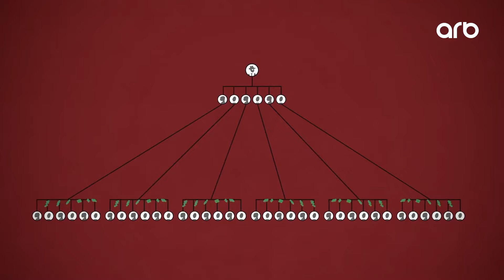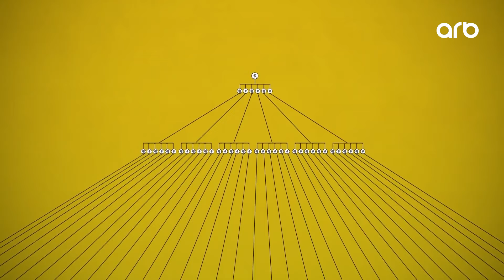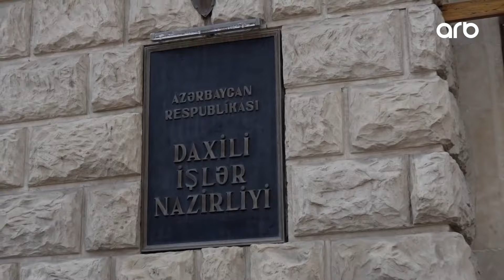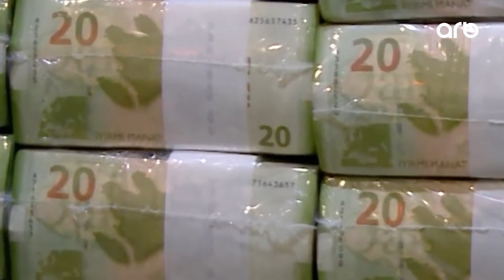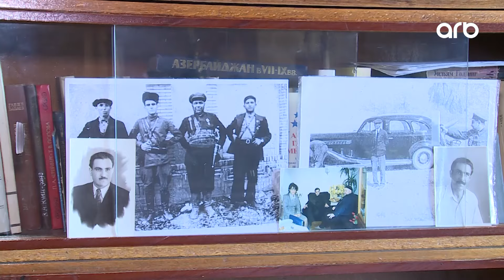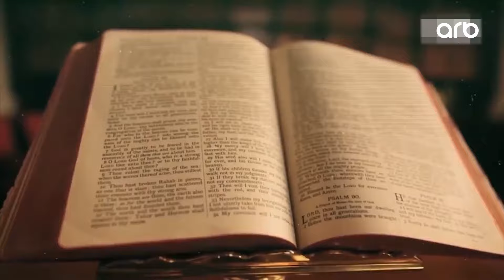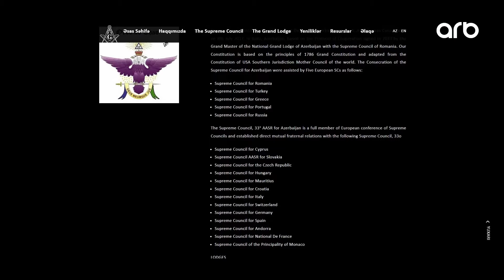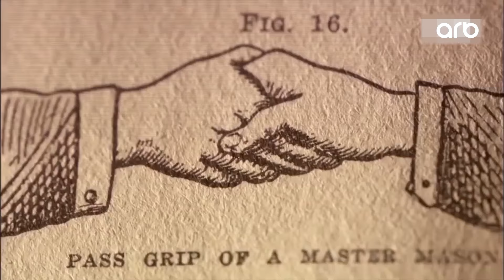Diqqət Efir | Tam Bölüm | 01.04.2023